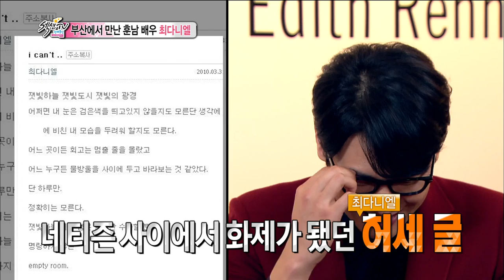Section TV, Choi Daniel #12, 최다니엘 20141012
방송시간 Sun pm 03:20~

부산에서 만난 훈남 배우 최다니엘